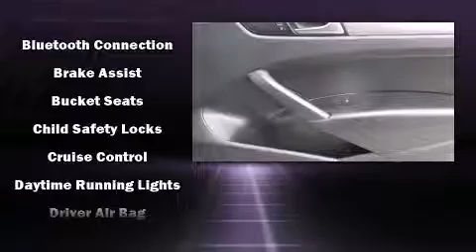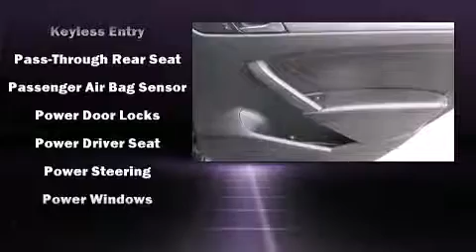2015 Volkswagen Passat 1.8T Wolfsburg Edition w/PZEV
Beechmont Subaru
8021 Beechmont Ave

The 2015 Volkswagen Passat. With just over 20,000 miles on the odometer, this 4 door sedan prioritizes comfort, safety and convenience. Performance and efficiency are both prioritized thanks to the 1.8 liter 4 cylinder engine, providing a smooth and predictable driving experience. Well tuned suspension and stability control deliver a spirited, yet composed, ride and drive A turbocharger further enhances performance, while also preserving fuel economy. All of the premium features expected of a Volkswagen are offered, including: delay-off headlights, a tachometer, heated seats, turn signal indicator mirrors, cruise control, an overhead console, and much more. Volkswagen ensures the safety and security of its passengers with equipment such as: dual front impact airbags, front SIDE impact airbags, traction control, brake assist, ignition disabling, an emergency communication system, and 4 wheel disc brakes with ABS. This car was designed with safety in mind, allowing you to drive with even greater assurance. A Carfax history report indicates just one previous owner. Our experienced sales staff is eager to share its knowledge and enthusiasm with you. We'd be happy to answer any questions that you may have. Stop by our dealership or give us a call for more information.